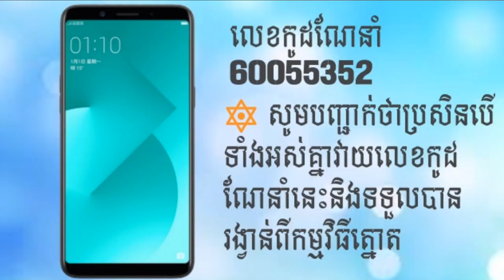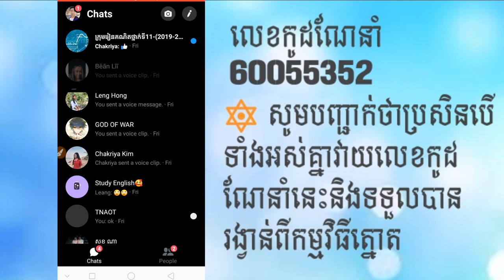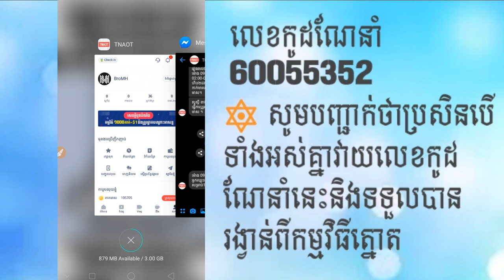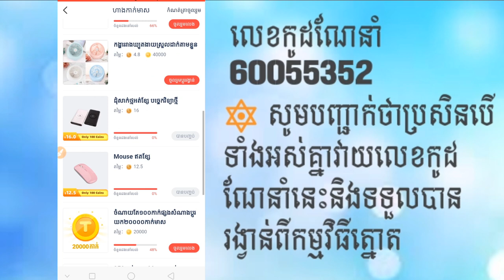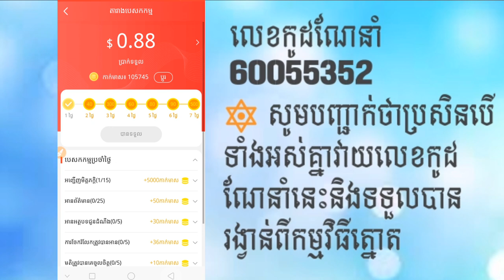របៀបប្តូរកាក់ក្នុងកម្មវិធី tnaot | How to exchange coin in tnaot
▶️អរគុណអ្នកទាំងអស់គ្នាដែរបានចូលមកទស្សនា Video មួយនេះ។ សូមអ្នកទាំងអស់គ្នា,ចុច ubscribe ផងណាដើម្បីជួយ Support នៅ Channel ខ្ញុំបាទ។ សូមអរគុណ

🔊 អធ្យាស្រ័យមិត្តភក្ដិទាំងអស់គ្នាដែរខ្ញុំមិនបានធ្វើវីឌីអូជូនអ្នកទាំងអស់គ្នាអស់រយៈពេលយូរមកនេះ ដោយសារខ្ញុំមានបញ្ហាខ្លះដែលធ្វើអោយខ្ញុំមិនសូវយកចិត្តទុកដាក់ក្នុងការធ្វើវីឌីអូជូនមិត្តភក្តិអ្នកទាំងអស់គ្នា ហើយចាប់ពីថ្ងៃនេះខ្ញុំនឹងចាប់ធ្វើវីឌីអូជូនអ្នកទាំងអស់គ្នាវិញហើយ ខ្ញុំសង្ឃឹមថាអ្នកទាំងអស់គ្នាអាចនឹងយល់នឹងអធ្យាស្រ័យអោយខ្ញុំ ។ សូមអរគុណ